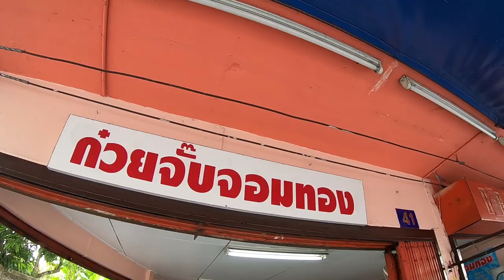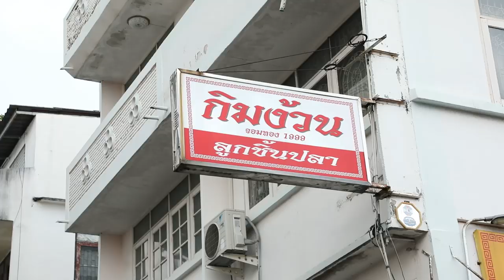อร่อยต้องแชร์ EP.101 | ย่านจอมทอง